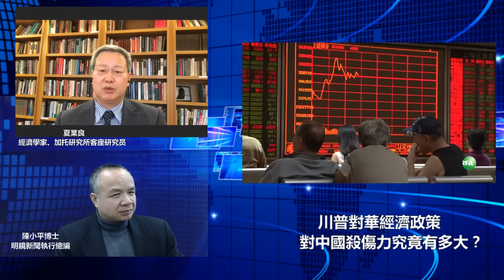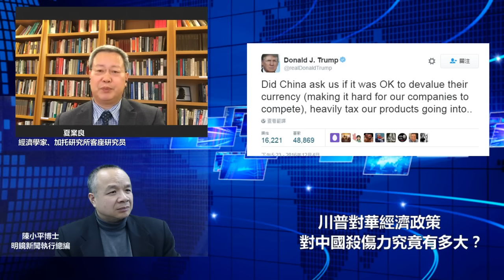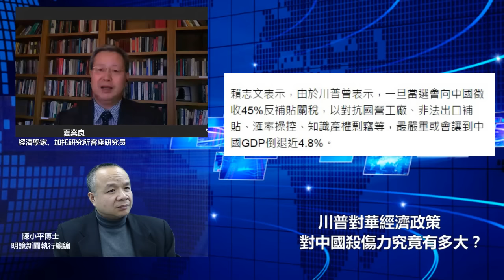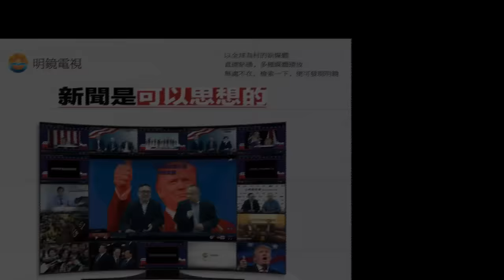川普對中國經濟殺傷力有多大？（《明鏡編輯部》第33期）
參與人：陳小平、夏業良（經濟學家、加托研究所客座研究員）

主題：川普對中國經濟殺傷力有多大？